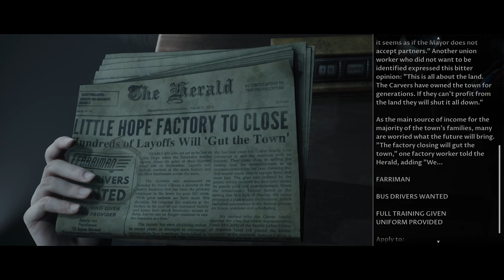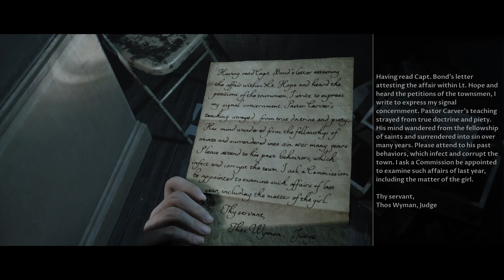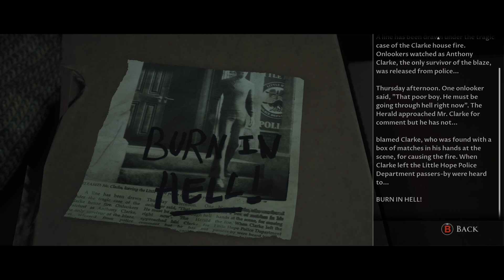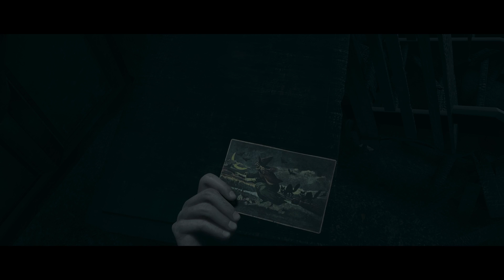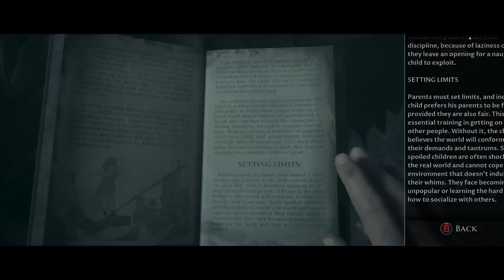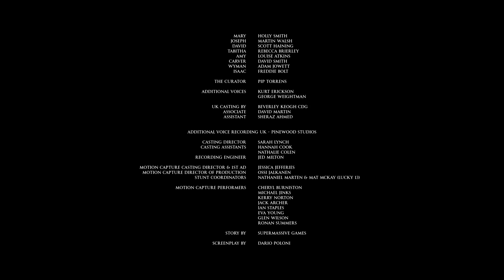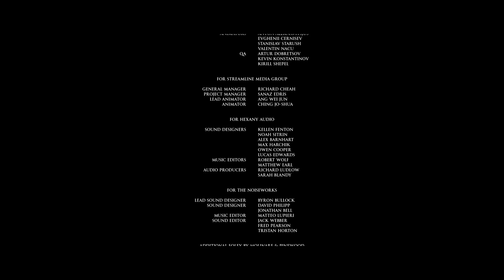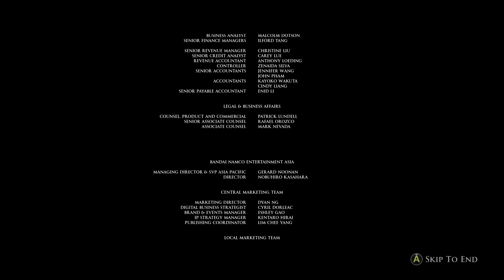Dark Pictures Anthology: Little Hope PT8 (Final)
Goosebumps ending!